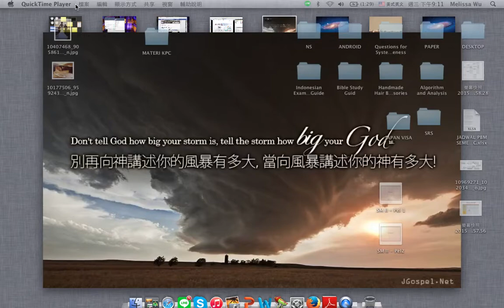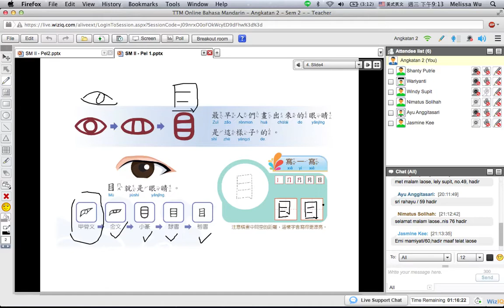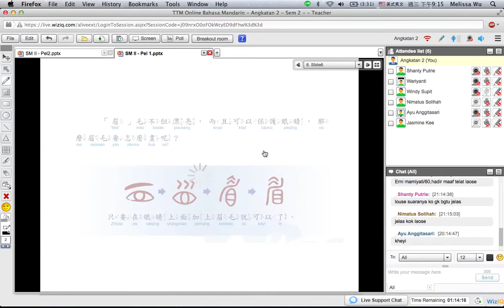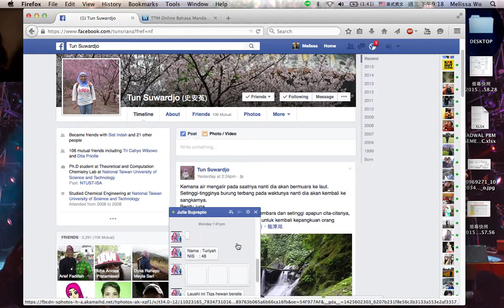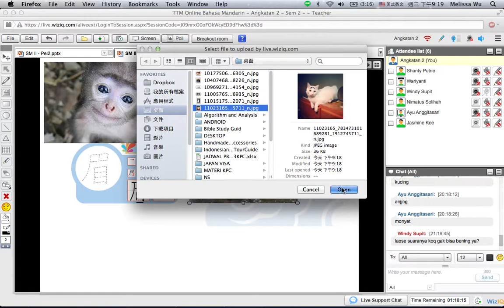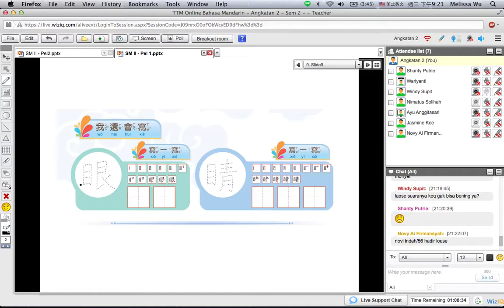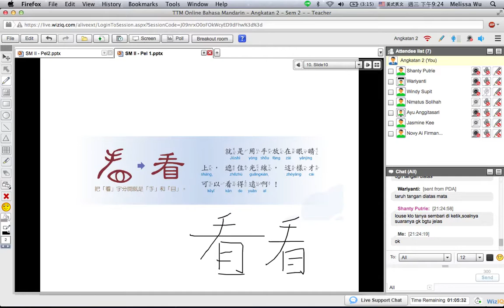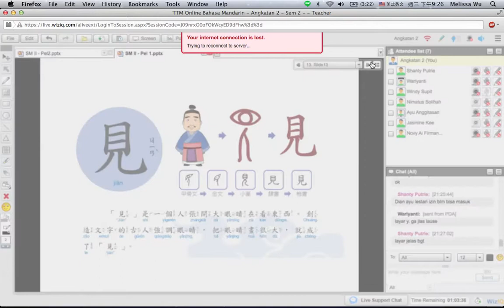TTM Online Bahasa Mandarin - Angkatan 2 - Sem 2 - Pertemuan 3&4 [Ep.1]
TTM Online Bahasa Mandarin - Angkatan 2 - Sem 2 - Pertemuan 3&4